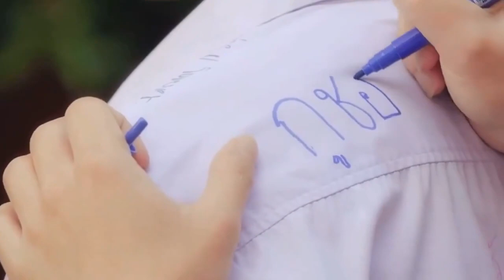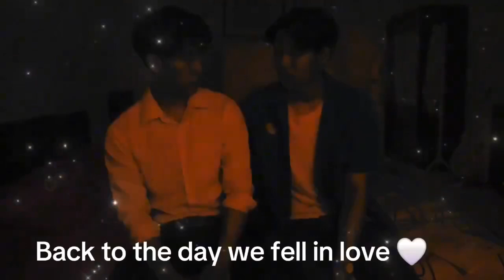Throw back YinWar's Series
တစ်ယောက်နဲ့တစ်ယောက်တကယ်ချစ်ကြသူတိုင်း အခက်အခဲတွေဘယ်လောက်ရှိပါစေ တနေ့နေ့တော့ဆုံစည်းရမှာပေါ့

EnofLove[Love Mechanics]
The Best Story
Love Mechanics တွေပြန်ကြည့်လိုက်ရပြီး ရင်ထဲမှာ စွဲထင်ကျန်နေခဲ့မယ့် အမှတ်တရများ

2024/2/29 💛💛💛
Angel YinWar [Love From Myanmar]

VD လေးက Xကနေသဘောကျလို့ယူလာတာပါ 🥰